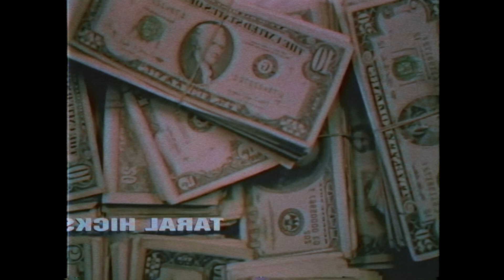HYVAN AKUFE FT D LIRIO SUNSHINE - BANDOLEROS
Saludos locos'